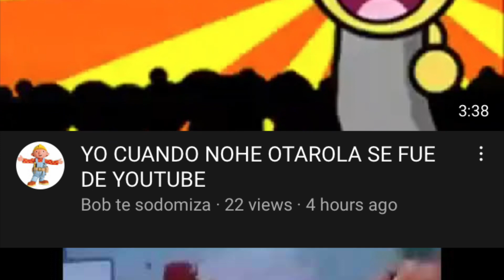The Unexpected Hate for the Star Group Family needs to be stopped NOW. (Rant // TW: Bullying?)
As member of the Rascals who’s also in Diego’s group, this SHOULD NOT be acceptable to harass actual REAL Minors in the group who were trying to have fun in rl when it comes to this heck hole we may have but this REALLY NEEDED TO BE SPREAD IMMEDIATELY.

I know I may rarely talk to Nohe Otarola but sending out hate to her, Peli, Diego, and the others is not OKAY which counts as Bullying and Harassment!!

And heck I don’t care if this gets Attention by trolls itself but they needed to grow up and face the truth that harassment is still NOT OKAY.

So I have these channels that were harassing minors in the group itself so please Report it immediately so YouTube can listen to us for real.
So yeah, Please save Nohe from this situation!! ❤️‍🩹

Spanish Translation From Google Translate:
Como miembro de los Rascals que también está en el grupo de Diego, esto NO DEBE ser aceptable para acosar a menores REALES reales en el grupo que estaban tratando de divertirse en rl cuando se trata de este agujero de diablos que podemos tener, pero esto REALMENTE NECESITA SER DIFUNDIDO INMEDIATAMENTE .

Sé que rara vez hablo con Nohe Otarola, pero enviar odio hacia ella, Peli, Diego y los demás no está BIEN, lo que cuenta como intimidación y acoso.

Y diablos, no me importa si esto llama la atención de los trolls, pero necesitaban crecer y enfrentar la verdad de que el acoso todavía NO ESTÁ BIEN.

Tengo estos canales que acosaban a menores en el propio grupo, así que denúncielo de inmediato para que YouTube pueda escucharnos de verdad.
¡¡Así que sí, por favor salva a Nohe de esta situación !! ❤️‍🩹

🎵Original Audio:
me lol

©My Hero Academia ~ Kōhei Horikoshi